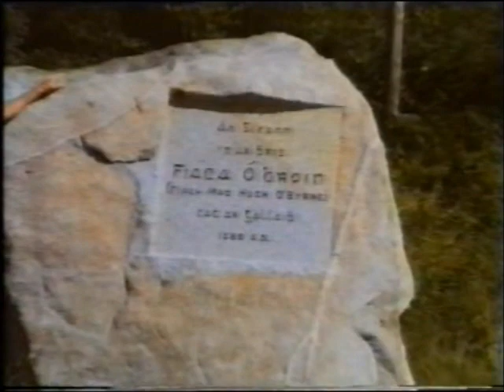Glenmalure Part I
A brief look at the events and history of Glenmalure in relation to the Byrnes and O'Byrnes with former Clann O'Byrne Chieftain Hughie O'Bynre. Clann O'Byrne wishes to gratefully acknowledge and credits Mr. Eugene Whelan of East Coast Video Productions, Roundwood, Co. Wicklow for his camera work and production of the original material.